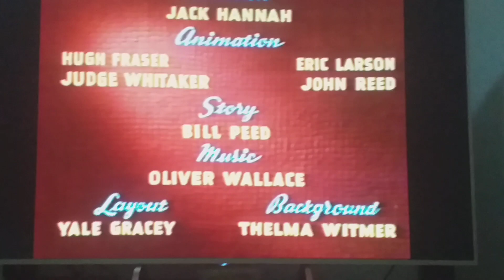caballero por un dia